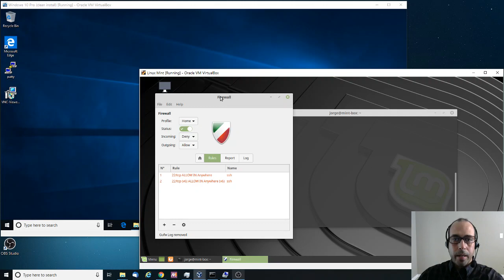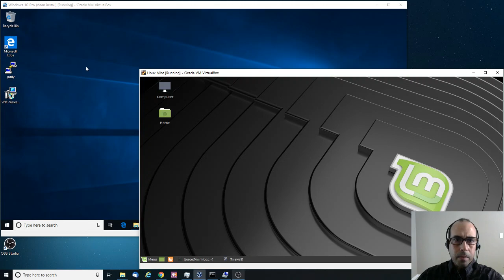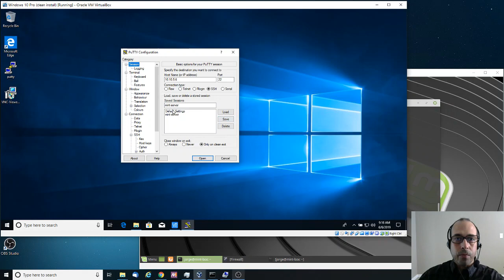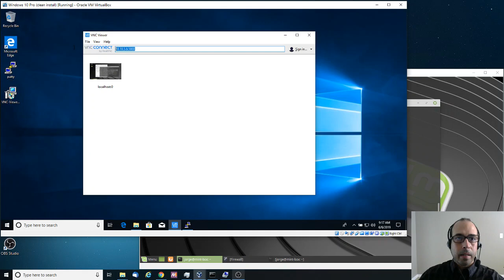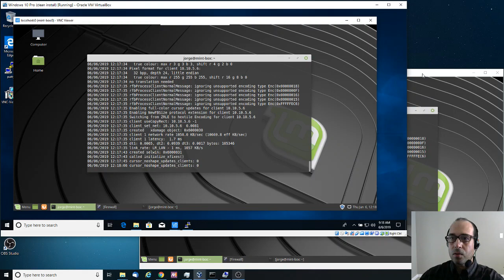How to Connect to VNC Server Using SSH Tunnel With Putty and Port Forward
In this video I go over how to create an encrypted connection to a vnc server using putty and ssh  tunnel